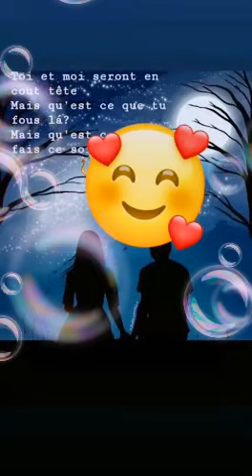Toi et moi seront en cout tête